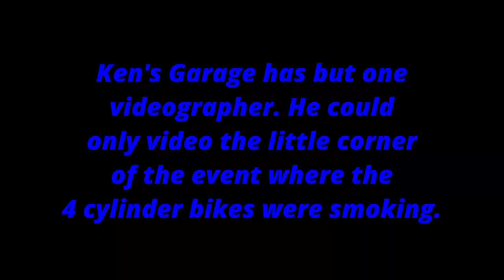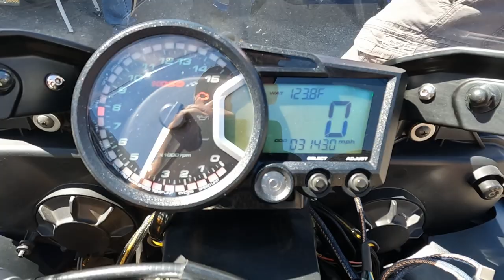2 STROKE EXTRAVAGANZA 2022 SMOKE OUT-THE 4 CYLINDER MOTORCYCLES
This video is 500cc RZ & RZV & RG 4 cylinder motorcycles participating in the 12 noon smoke out. We should’ve brought some meat to smoke. It would’ve tasted…unique. Not quite like the Traeger.

Links to items used in my videos and more:
All Balls Racing 25-1525 Wheel Bearing Kit
All Balls Racing 25-1546 Rear Wheel Bearing Kit
Shift Detent With Bearing Mod Shift Arm Transmission for Yamaha Banshee
MacDaddy Racing Billet Coolant Water Pump Cover EZ Drain for Yamaha Banshee
Vito's Performance Yamaha Banshee Crank Crankshaft Stock Factory Size Pc350
Three Bond Engine Silicone Gasket 1211
Vito's Yamaha Banshee Clutch Pusher Pancake Bearing
Astro Tools 233 ONYX 1/8" 95° Pencil Angle Die Grinder
Double Cut Carbide Rotary Burr Set - 10 Pcs 1/8" Shank, 1/4" Head Length Tungsten Steel
Ingersoll Rand 3107G Air Die Grinder Edge Series – 1/4" (similar to what I used)
551pcs Sanding Drum for Rotary Tool, Sanding Bands Sleeves Kit for Drum Sander
No-Mar AC-Y-03905111 Yellow Thing Tire Tool
No-Mar SP-LP03905152 Tire Mounting Paste

I use this Panasonic camera for my videos. It is a very small point-and-shoot with 30X optical zoom.
Ride videos I use this GoPro 10 Black camera. The image stabilization is unbelievable.
Spare GoPro (not knockoff) batteries.